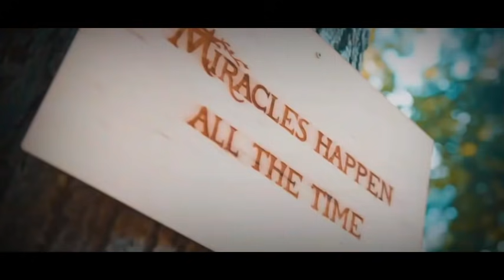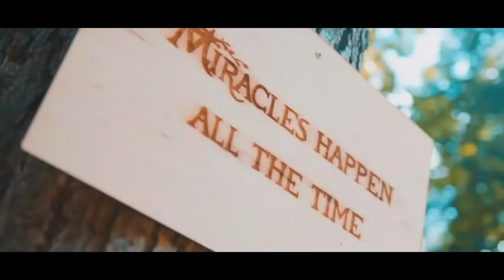MUSICA DE ANTRO 2021 Circuit And Tribe DJ CUBA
que tal amigos regresamos con mas rolas un set que grabe en el bar de tuxtla gutierrez chiapas
si gustas los tracklist te los paso con gusto

MIX REGGAETON 2021 😍 LO MAS NUEVO 2021 🔥
SET ALETEO #4 | LO NUEVO | TIK TOK | Dj Alan Quiñonez
Música de antro Enero 2021 ritmos pa bailar (Dj Josue Mix)
DJ SODA(dj소다) SPECIAL PARTY(ZERO TWO COSPLAY VER.)@MEMEMIGARDEN
MUSICA MÁS ESCUCHADA 2021 ✅ La Mejor Música Electrónica 2021 ✅ Lo Mas Nuevo Music Mix 2021
SEA GAME AWARD(Rem Cosplay Ver.) - DJ SODA(DJ소다)
Steve Aoki & Willy William - MAMBO (feat. Sean Paul, El Alfa, Sfera Ebbasta & Play-N-Skillz)
Música de antro Enero 2021 Vol.2 Mix Parrandero (Dj Josue Mix)
DJ Soda Christmas Edition (Zero Two Cosplay Ver.) @MeMeMiGarden
Música de antro Enero 2021 Vol.3 Set Desmadroso (Dj Josue Mix)
100 Canciones Que Has Escuchado Pero No Sabes El Nombre #2021​
Musica para trabajar activo y alegre - Música En Inglés 2021 - Música Alegre para en Tiendas, Cafés
EDM Mixes of Popular Songs 2021 Best EDM Music
LA PREVIA 2021 🌞 Música para las fiestas 🌞 LAS MAS ESCUCHADA EN 2020
🔴SUPER CUMBIAS MIX FIN DE ANÕ 2021🔥🎧CUMBIAS SONIDERAS PARA BAILAR 💃🏻LOS TEPOZ,QUINNTANA,ADIXION
MIX REGGAETON 2021 / LO MAS NUEVO
Zero Two dance
Música Electrónica 2021 - PARA FIESTAS - MIX AÑO NUEVO 2021 | Party Mix
🔥 MIX FIESTERO 🍑 VERANO 2021 🌴 LO MAS NUEVO | DJ BASTIAN
SET ALETEO 1 | LO NUEVO | ALAN QUIÑONEZ
Black Eyed Peas, Shakira - GIRL LIKE ME (Official Music Video)
Set Circuit Especial 2021 Mix After Party - Musica De Antro Gym Circuit And Tribal House 2021
Alan Walker x salem ilese - Fake A Smile (Official Music Video)
Música Electrónica 2021 Mix 💥 MUSICA MÁS ESCUCHADAS 2021💥 Lo Mas Nuevo Electronic Musica Mix 2021
Daft Punk - Epilogue
Musica Electrenica 2021 - PARA BAILAR - SHUFFLE DANCE 2021
David Guetta - Hey Mama (ERS REMIX) | Models & Cars Showtime
Música Electrónica 2021 - PARA BAILAR - Shuffle Dance 2021
TikTok Music
KAROL G - BICHOTA
Set circuit 2021 - Musica De Antro Gym Circuit And Tribal House 2021 - Mix After Party electronica
El Alfa "El Jefe" - Caso Bugatti (Video Oficial)
Norteñas Mix 2021 (Para Bailar) Dj Alfonzin
Si Te Sabes El Tiktok Baila - 2021 Lo Más Extremo💃🏻💃🏻
SEA GAME AWARD(Rem Cosplay Ver.) - DJ SODA(DJ소다) @MeMeMigarden
Happy New Year Remix 2021 🔥 TOMORROWLAND 2021 🔥 La Mejor Música Electrónica 2021 🔥 Lo Mas Nuevo Mix
🔴Mix Cumbias Perronas 2021💯Cumbias Sonideras Nuevas 2021🎶 Cumbias para bailar toda la noche✨💃🏻🕺🏻✨
Maluma - Peligrosa
La Mejor Música Electrónica ENERO 2021 (Con Nombres) - Parte 1
Musica De Antro Mix enero 2021 (electro circuit) Para que no dejes de bailar
Alok & VIZE - Love Again (feat. Alida) [Official Lyric Video]
Música De Antro 087 - Septiembre 2020 (Mexican FEST) Dj
Phao - 2 Phut Hon (KAIZ Remix) | 9D AUDIO 🎧
CNCO - Dejaría Todo (Official Video)
Luis Fonsi, Rauw Alejandro - Vacío
Alan Walker - World of Walker 2021
MUSICA DE ANTRO ENERO 2021
MIX AÑO NUEVO 2021 (Trapea, Bichota, Reloj, Elegí, Jeans, La Tóxica, Si me Tomo Una Cerveza, Aleteo)
MIX AÑO NUEVO 2021 ( LAS MAS ESCUCHADAS REGGAETON 2020 )
New Year Mix 2021 - Party Mix 2021
REGGAETON MIX 2021 SEPTIEMBRE OCTUBRE + FULL REGGAETON ENERO 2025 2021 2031 + ESTRENOS + remixes
MIX AÑO NUEVO 2021 // LAS MAS ESCUCHADAS 2020 // MIX FIN DE AÑO
• MIX VERANO 1 • 🌴ENGANCHADO FIESTA 2020 & 2021 | NOVIEMBRE🌴 - [LukkasRmx Ft. DJ Cu3rvo]
Party Mix 2021 - Best Remixes Of Popular Songs 2021 - EDM Party Electro House 2021 , Pop , Dance
💥 VERANO 2021 🔥 | ENGANCHADOS MIX FIESTERO 2💥
LO MAS NUEVO ENGANCHADO FIESTERO VERANO 2020 & 2021 LO MAS
MIX VERANO 2021 🎧🎶 (ENGANCHADO FIESTERO CON LO MAS NUEVO DEL VERANO 2021)
Musica De Antro 2021 Lo Mas Nuevo Del Circuit And Tribal House
La Mejor Musica De Antro Gym Circuit And Tribal House 2021 - Mix After Party Set Electronica 2021
Ed Sheeran, Kygo, Avicii, Martin Garrix, The Chainsmokers, Dua Lipa Style - Save Your Tears
Canciones De TIKTOK Que No Sabías El Nombre #2021​
MIX AÑO NUEVO 2021 // MIX FIN DE AÑO // LAS MAS ESCUCHADA EN 2020 // BBD MUSIC
🥂•MIX AÑO NUEVO•🥂|2021|[REGGAETON NUEVO & CUMBIA RETRO]-M4XI MX FT FACUU DJDrums Set Alex Ruiz M/GYMMUSIC
MIX DISCOTECA 2021